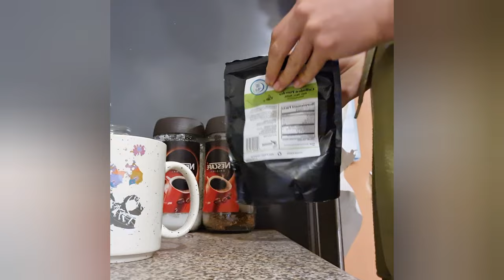Weekend Shenanigans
A sneak peak into pretty much the most interesting part of my week. Hope you enjoy!